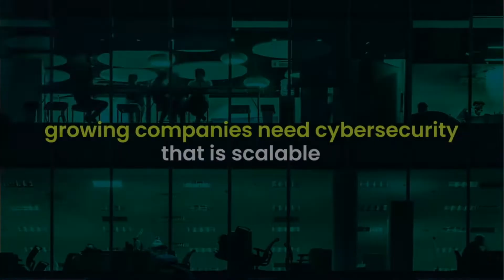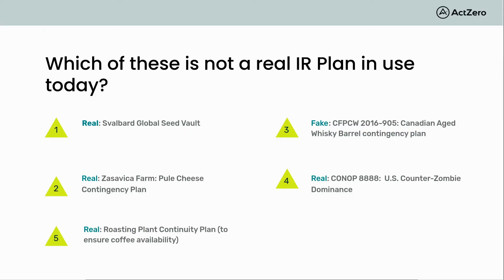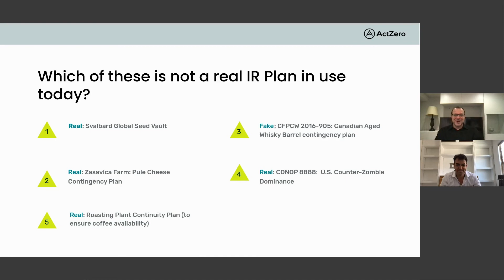The Critical ‘3 P’s’ of Incident Response Planning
There’s no better time to deal with a cybersecurity incident than before it has ever happened. Most midsize businesses have at the very least a bare-bones incident response (IR) plan in place. But will it work when the ultimate test arrives - an active attack on your business?

Understanding the basic concepts of triage, incident definition, and escalation is essential. But there are so many critical components in IR plans that can easily be missed or devalued.

Watch Adam Mansour, Chief Security Officer, and Aaron McIntosh, Director of Product Marketing at ActZero, in this fireside chat as they discuss:

- How to prepare for the improvement of an existing plan (or the development of a new one), starting with some timely self-assessment
- How regular practicing of your IR plan can pay huge dividends if and when it needs to be put into action
- What it takes to create a better plan

- Video: Conducting Incident Response Fire Drills